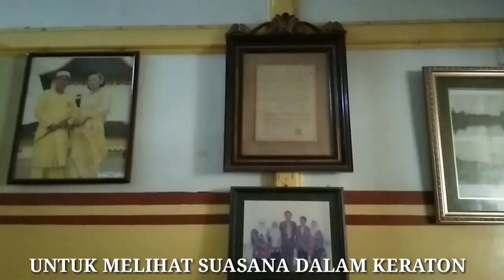Keraton Sambas dan Berburu Kuliner Bubur Padas